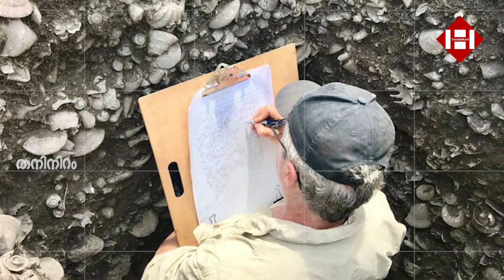ഓസ്ട്രേലിയൻ ഗുഹകളിൽ നിന്നും12000 വർഷം പഴക്കമുള്ള മന്ത്രവടികൾ കണ്ടെത്തി !| Australian cave | sticks